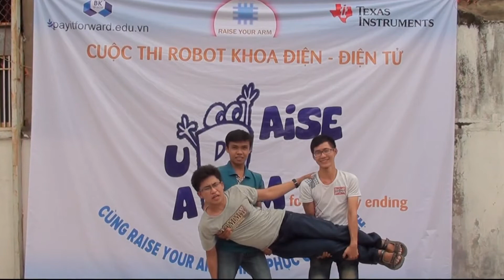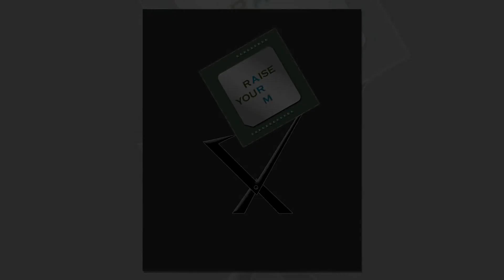[RYA2013] 3. BA CHÀNG NGỐC - IntroClip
Cuộc thi Raise Your ARM 2013 - Clip giới thiệu nhóm Ba Chàng Ngốc (3 Idiots)